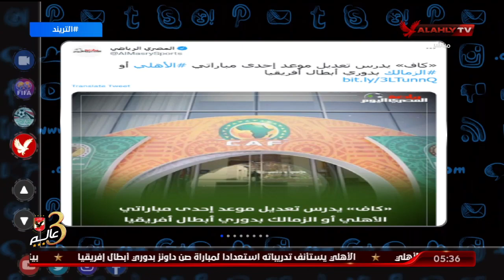محمد سعيد : لا يوجد معلومة مؤكدة عن تعديل مباراة الاهلى او الزمالك فى دورى ابطال افريقيا